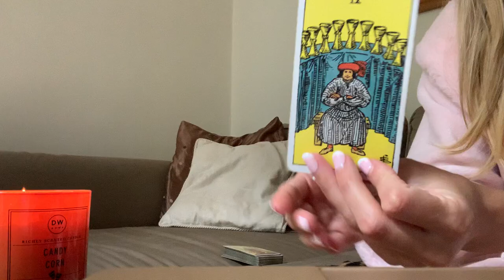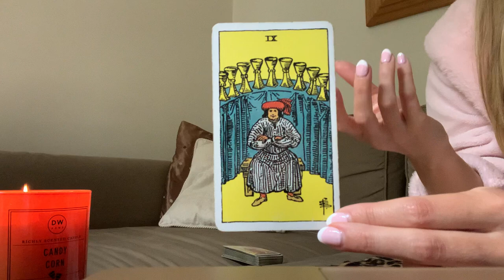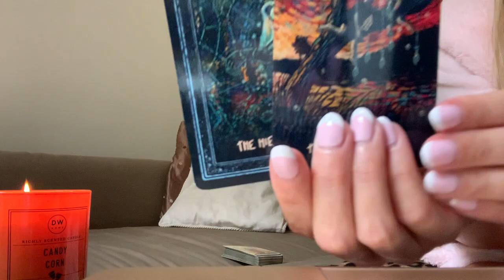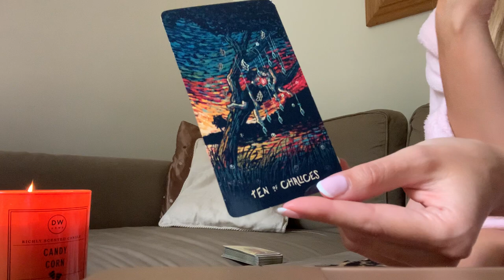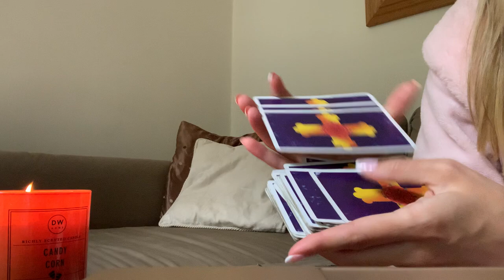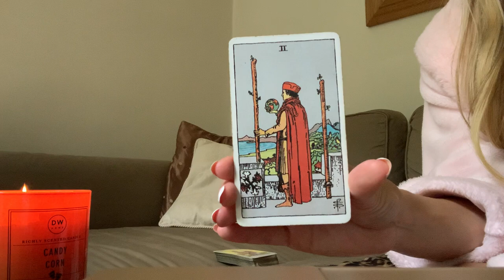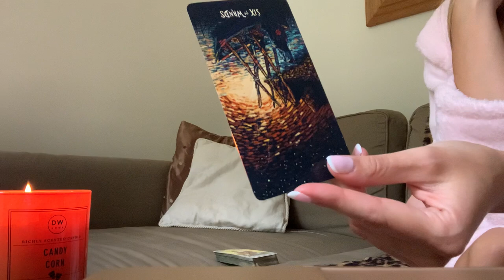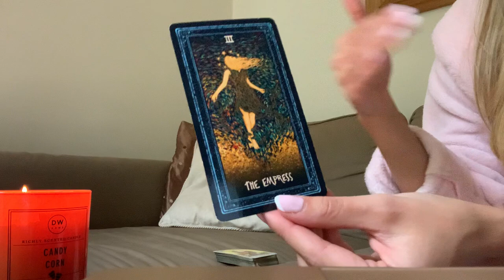CAPRICORN ** THIS PERSON HAS SECRET THOUGHTS ABOUT YOU...💭😳💭😱💭 29TH-5TH NOVEMBER 2021 WEEKLY TAROT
29TH-5TH NOVEMBER 2021 BONUS WEEKLY TAROT ❤︎